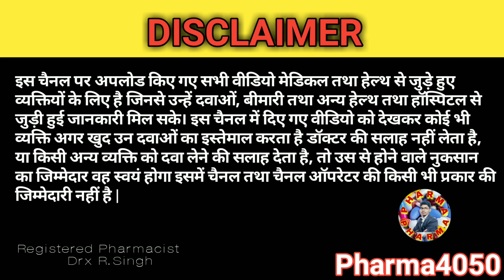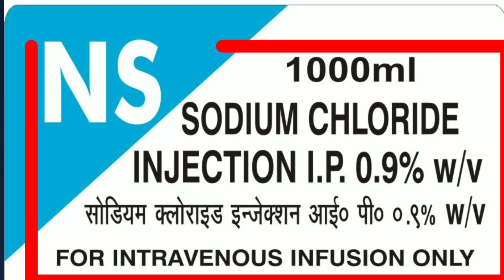NS की बोतल कब चढा़ई जाती है || Uses Of Ns ||Normal Saline || Ns Infusion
Caution

हेलो दोस्तों स्वागत है आपका एक और नए अमेजिंग इनफॉर्मेटिव वीडियो में
यह वीडियो केवल आपकी जानकारी की परपस से बनाया गया है। इस वीडियो में आपको कोई भी दवा लेने के लिए नहीं बताया गया है, और ना ही हम लेने की आज्ञा देते हैं। अगर आप दवा स्वयं लेते हैं ,तो आप उसकी जिम्मेदार स्वयं होंगे इसलिए यदि आपको कहीं पर कोई भी दिक्कत होता है, तो आप तुरंत ही अपने डॉक्टर से सलाह लें
खुद उपचार ना करें ।
                                                                                         धन्यवाद

 🌐 Gyanvardhak.G.Knowledge (Educational  Channel)

🌐  इंजेक्शन लगाना सीखें? || How to inject     injection

     Link ~~📌📌📌

🌐  BP नापना सीखें || BP measurement

         Link~~ 📌📌📌

🌐   दवाओं का डोज निकालना सीखें || How To       Calculate Drug Dose

       Link ~~ 📌📌 📌

🌐  ड्रेसिंग करना सीखें

      Link ~~ 📌📌📌

🌐 Blood Collection

       Link 📌📌📌